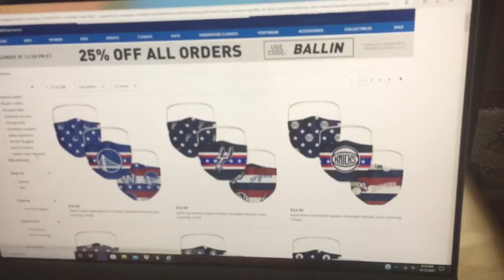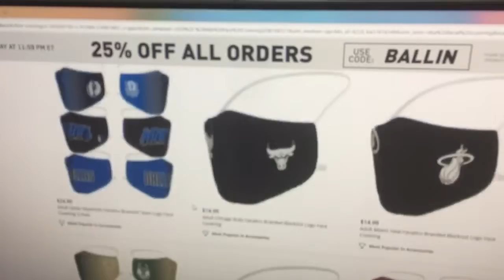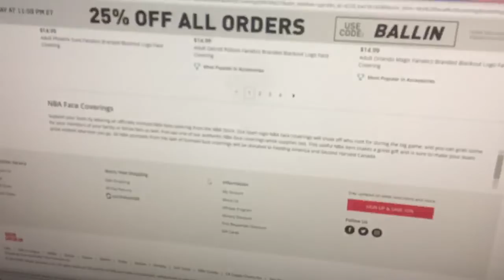Nba Covid 19